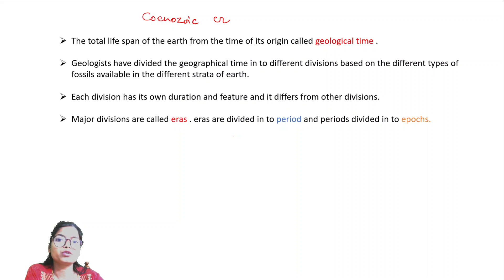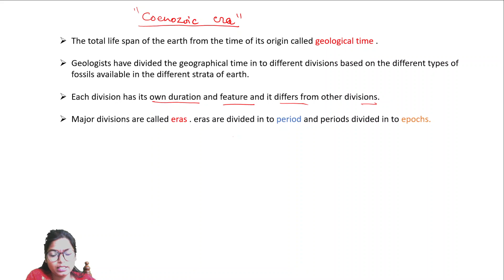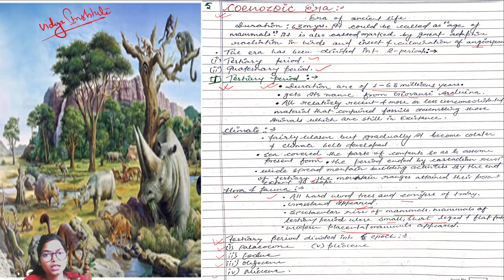Part 3rd // Coenozoic era // paper 7th// by Manisha maam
Bsc.part3rd lecturer series:-
Bsc part 3 ZOOLOZY lecture/ cell biology / biocchemistry / physiology ( mammals) / endocrinology / genetics /economic zoology evolution/ zoogeography.

Bsc part2nd  lecture series:-

Bsc part 2 ZOOLOGY lecture/ amphioxus and its affanity/ accessory respiratory organ in fish/biting apparatus and biting mechanism of snake ...

CSIR NET JRF LIFE SCIENCES LECTURES:-